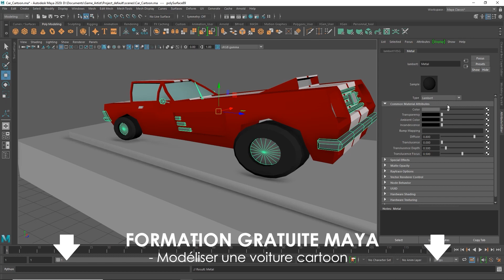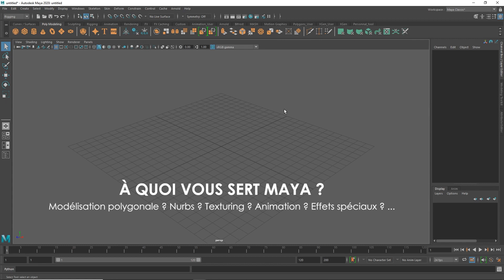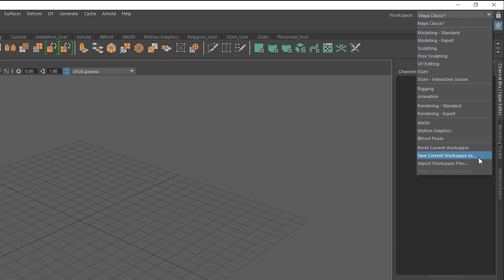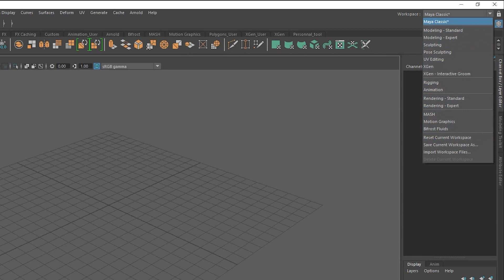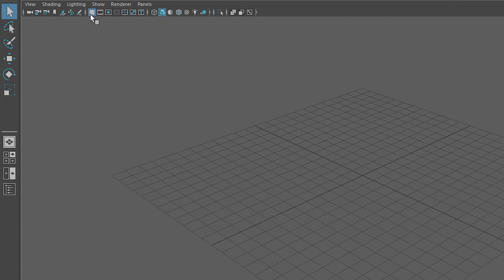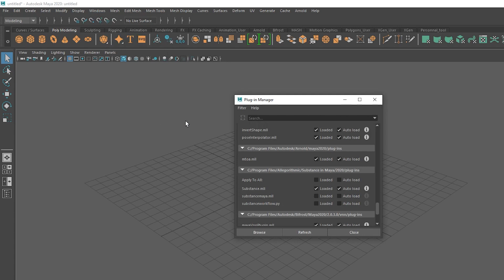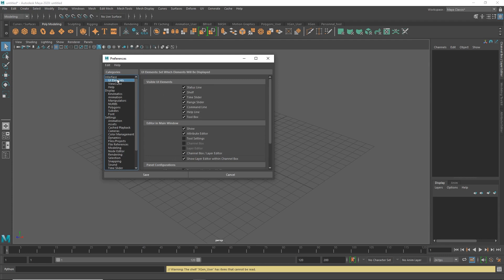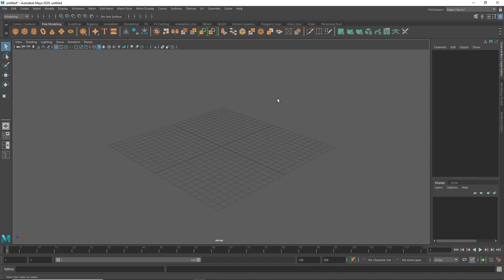MAYA, UN LOGICIEL PAS SI COMPLIQUÉ ? - Tutos 3D Maya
▬▬▬▬▬▬▬▬▬   FORMATION   ▬▬▬▬▬▬▬▬▬▬

▬▬▬▬▬▬▬▬▬▬▬▬▬ INFOS ▬▬▬▬▬▬▬▬▬▬▬▬▬

Salut les game artists !

L'interface des logiciels de 3D vous fait peur ? Et bien pas celle de Maya !
Dans ce tuto je vous montre qu'en fait beaucoup d'informations peuvent être cachées, configurées, ignorée etc.